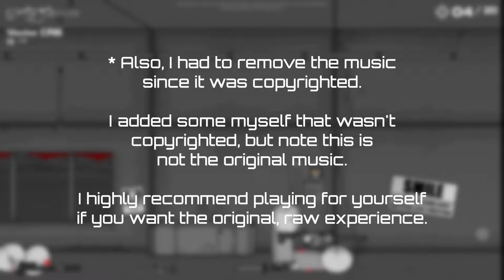MADNESS INTERACTIVE: RELOADED Mod Showcase: [Classic Arena Experience, Infiltrator, WEAKNESS]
Unfortunately for WEAKNESS there is no mod link, so you will have to join the studio minus discord in order to download it. It can be found in the mir-workshop thread, under the campaigns tab.